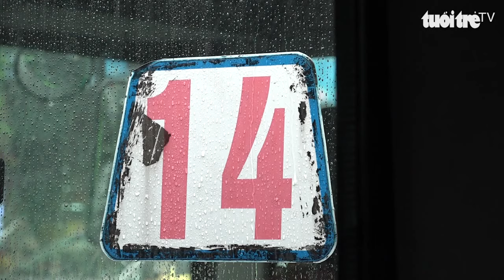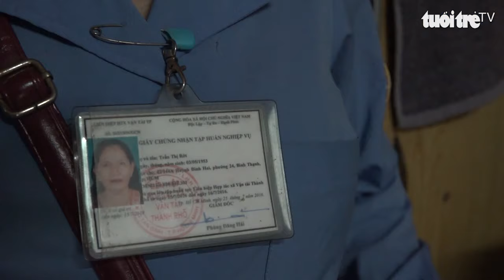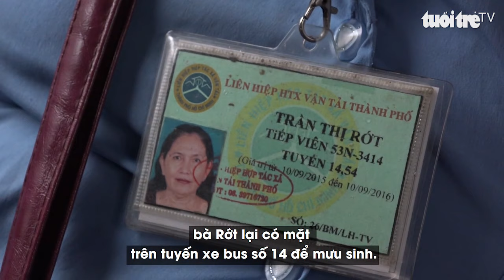Lòng trắc ẩn của bà cụ tiếp viên xe bus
Trên chuyến xe bus số 14 đi từ Long An lên quận Bình Tân, TP.HCM, có một câu chuyển cảm động về lòng trắc ẩn của một một tiếp viên. Trên chuyến xe ấy, bà Trần Thị Rớt, 68 tuổi, tiếp viên xe bus đã giúp đỡ một cụ bà khác bị đau khớp mà vẫn phải đi lượm ve chai mỗi ngày.